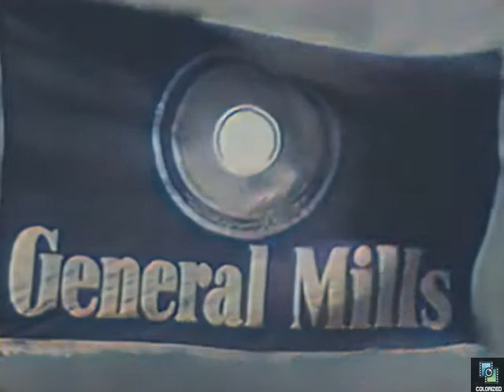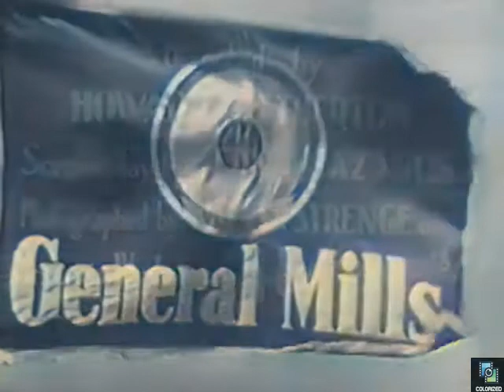The Trouble with Father s2e1 Hate the Love Seat, Colorized, Stuart Erwin, June Collyer, Sitcom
Stu calls a junk-man to haul a love seat he thinks June has bought away.